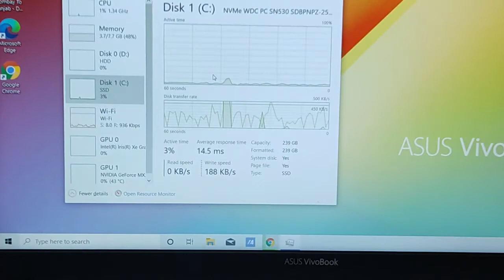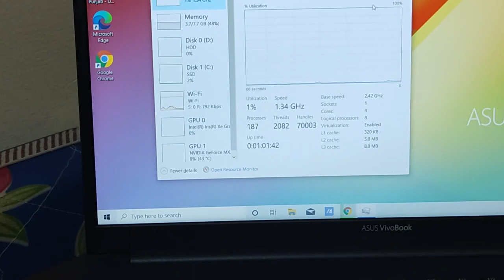Aakhir Maine Laptop Kharid Hi Liya... | Medha's Life medha's life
Vlog #14

Hello, Beauties

I am Medha.

This Year I have started to create Youtube Travel Short Videos or Travel Vlogs wherever I go and try to do Vlog as much as possible.

I hope you guys will love the video and find it helpful too.

Subscribe to Medha's Life and Get Travel Short or 1 min Tip or some tutorial related to Fashion, Beauty, Life Style, Home Decor, Travel, Study, and many more which makes your life easy. Every Friday I give reviews of the product which I am using for the past 15-30 days. I called it "Weekend Friday Review".

Do follow 1mintips on:-